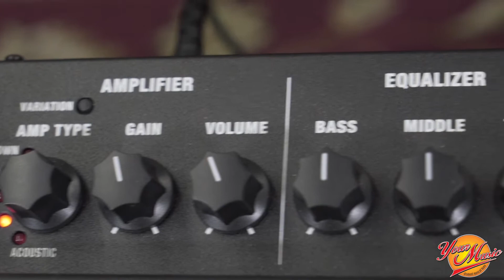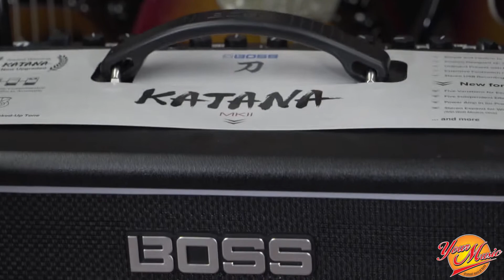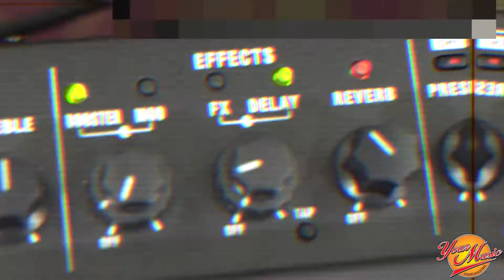Boss Katana 100 2x12 MKII - Fabi & Fabi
Fabi & Fabi ci presentano il Boss Katana 100 2x12 MKII e il controller Boss GA-FC per lo storage e la modifica dei tone settings.